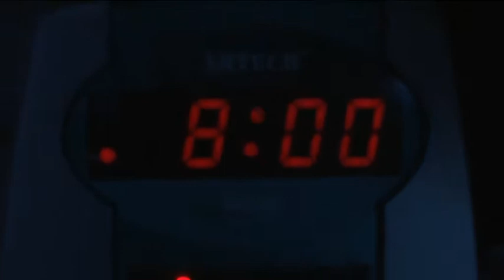Tres amigas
Este video se corresponde con el Bloque formativo II del Curso sobre Violencia de Género en discapacidad intelectual que organizan la UNED, la Comunidad de Madrid y Plena Inclusión Madrid.
Está elaborado por la Fundación Gil Gayarre. Los autores pretenden resaltar aspectos abordados en este módulo como por ejemplo prácticas que ponen en riesgo de sufrir violencia o abuso a las mujeres con discapacidad intelectual o del desarroll. Por otro lado nos muestran alternativas de prácticas seguras donde las mujeres pueden protegerse frente a situaciones que pueden ponerlas en riesgo. En definitiva, muestra tres situaciones distintas y las resuelve con dos finales diferentes: uno asumiendo conducta de riesgo, otra asumiendo conducta segura.  Las tres historias se unen  porque son tres amigas que de algunas manera comparten sus historias.